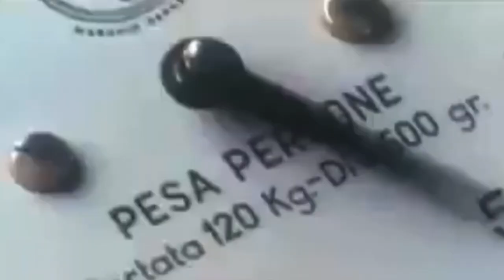Corpo & Estética - Padrão Estético e Objetificação Feminina (Vídeo-Ensaio)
Seleção de vídeos por Daniel Braga, Juan Ferreira e Milena Pataro

Edição por Milena Pataro

Trabalho realizado para a disciplina “História do Cinema Mundial”, da professora Mariana Baltar, na Universidade Federal Fluminense - UFF

Filmografia:

1- Liberté et Patrie; Jean-Luc Godard. Vega Film. Suíça, 2002.
2- Taxi Driver; Martin Scorsese. Bill/Phillips Productions. EUA, 1976.
3- Bonequinha de Luxo; Blake Edwards. Martin Jurow, Richard Shepherd. EUA, 1961.
4- Mr. Potato Head; Melanie Martinez. Estados Unidos, 2016.
5- Gin e Georgia; Sarah Lampert. Netflix. Estados Unidos, 2021.
6- Gabriela; Jorge Amado, Walcyr Carrasco. TV Globo. Brasil, 2012.
7- E Deus Criou a Mulher; Roger Vadim. Itália e França, 1956.
8- Kolchak e os demônios da noite: O Preço da Juventude Eterna; Don McDougall, Jeffrey Grant Rice, EUA, 1975.
9- Rubí; Fernando Wagner. Produção de Valentín Pimstein para a Televisa. México, 1968. 10- Teresa; Rafael Baquells. Colgate-Pamolive. México, 1959.
11- Corpo Perfeito; Douglas Barr. NBC, EUA, 1997.
12- Rubí; dirigido e produzido por Carlos Taboada. México, 1969.
13- Peter Pan; Clyde Geronimi, Wilfred Jackson, Hamilton Luske. Walt Disney Productions. EUA, 1953.
14- Arroz Amargo; Giuseppe De Santis. Itália, 1949.
15- Metropolis; Fritz Lang. Erich Pommer. Alemanha, 1927.
16- O Domínio do Olhar; Michael Crichton. The Ladd Company. EUA, 1981.
17- A Dama de Vermelho; Gene Wilder, Victor Drai, EUA, 1984.
18- The Naked Bunyip; John B. Murray, Phillip Adams. Austrália, 1970.
19- Intolerância; D. W. Griffith. Wark Producing. EUA, 1916.
20- O Ladrão de Bagdá, Michael Powell, Ludwig Berger. Reino Unido, 1940.
21- Belle Époque; Fernando Trueba. Espanha, 1992.
22- Esta Noite Encarnarei no Teu Cadáver; José Mojica Marins. Ibéria Filmes. Brasil, 1967. 23- Lolita; Adrian Lyne. Pathé Frères. França e EUA, 1997.
24- Flashdance - Em Ritmo de Embalo; Adrian Lyne, Jerry Bruckheimer. EUA, 1983.
25- Psicose; Alfred Hitchcock. Shamley Productions. EUA, 1960.
26- A Doce Vida; Federico Fellini. Itália e França, 1960.
27- Os Desajustados; John Huston. EUA, 1961.
28- Utsav; Girish Karna. Índia, 1984.
29- Duplo Suicídio Forçado: Verão Japonês; Nagisa Ōshima. Japão, 1967.
30- Adaptação; Spike Jonze. Columbia Pictures. EUA, 2002.
 31- A Carne e o Diabo; Clarence Brown. MGM. EUA, 1926.
32- Nada; Juan Carlos Cremata. Cuba, 2001.
33- Nanami: O inferno do primeiro amor; Susumu Hani. Yuji Okumura. Japão, 1968.
34- Carmen de Godard; Jean-Luc Godard. Itália, 1983.
35- Splash; Ron Howard. Touchstone Pictures. EUA, 1984.
36- A Pequena Sereia; John Musker, Ron Clements. Walt Disney Pictures. EUA, 1989.
37- Copacabana Mon Amour; Rogério Sganzerla. Júlio Bressane. Belair Filmes. Brasil, 1970.
38- A Pele Que Habito; Pedro Almodóvar. Warner Bros. Espanha, 2011.
39- A Lagoa Azul; Randal Kleiser. Columbia Pictures. EUA, 1980.
40- Amadeus; Miloš Forman, Saul Zaentz. EUA, 1984.
41- Rubí; Fernando Wagner. Produção de Valentín Pimstein para a Televisa. México, 1968.
42- Atirem no Pianista; François Truffaut, França, 1960.
43- Star Wars, Episódio VI: O Retorno de Jedi; Richard Marquand. Lucasfilm Ltd. EUA, 1983.
44- Os Olhos Sem Rosto; Georges Franju. França, 1960.
45- Grease; Randal Kleiser. Robert Stigwood. Paramount Pictures. EUA, 1978. 46- Aladdin; Ron Clements, John Musker. Walt Disney Pictures. EUA, 1992.
 47- Os Homens Preferem as Loiras; Howard Hawks. 20th Century Fox. EUA, 1953. 48- Mrs. Potato Head; Melanie Martinez. Estados Unidos, 2016.
49- A Rua da Vergonha; Kenji Mizoguchi. Japão, 1956.
50- Sunrise; F. W. Murnau. Fox Film Corporation. Estados Unidos, 1927.
51- Disque Butterfield 8; Daniel Mann. MGM. EUA, 1960.
52- Carrie, a Estranha; Brian De Palma. EUA, 1976.
53- Euphoria; Sam Levison. HBO. Estados Unidos, 2019.
54- American Horror Sorry; Ryan Murphy e Brad Falchuk. FX. Estados Unidos, 2011. 55- A Bela e a Fera; Gary Trousdale, Kirk Wise. Walt Disney Pictures. EUA, 1991. 56- O preço da Perfeição; Michael MacLennan. Netflix. Estados Unidos, 2020.
57- Primo Amore; Matteo Garrone. Produção de Domenico Procacci. Itália, 2004.
58- O Mínimo para Viver; Marti Noxon. Produzido por Karina Miller e Julie Lynn. Estados Unidos, 2017.